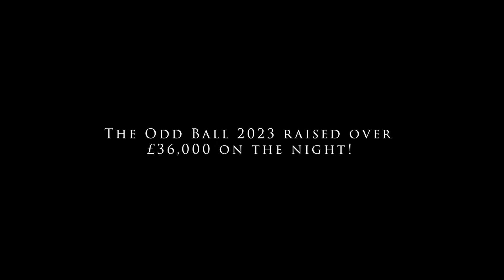The Murray Parish Trust Odd Ball 2023 | Glam Rock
A few highlights from our 2023 Odd Ball at The Hilton at The Ageas Bowl in Southampton. A fantastic night of fundraising to support children's health and mental health care across the South of England.